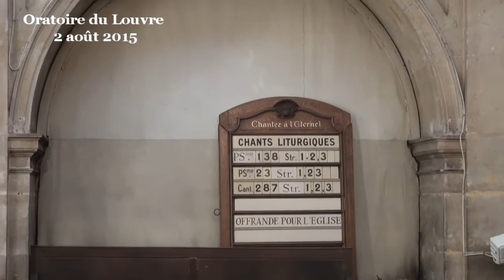Ne pas s’inquiéter de manquer ? (Matthieu 6 :19-34)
(début de la prédication à 09:46)
Le manque et la peur de manquer nous font souffrir et nous constituent en même temps. Ils nous font parfois régresser mais nous font aussi avancer. Ils peuvent nous étouffer sous les soucis, et ils peuvent motiver une recherche essentielle.

C’est en cherchant sur cette question que je me suis penché sur cette page du « sermon sur la montagne » de Jésus. Mais en lisant ce texte, sincèrement, je me suis dit je n’allais pas y arriver. Car en première lecture, cette page semble dire des choses tout à fait choquantes.

Nous ne pouvons pas tenir un mois sans manger, ni une semaine sans boire, ni une journée dans le froid sans vêtements, ni quelques minutes sans un peu d’air. Nos ne pouvons pas non plus vivre sans communiquer, sans compagnie, sans estime de soi... la morsure du manque et de la peur de manquer est le juste cri de notre soif de vivre.

Comment en parle ce texte de l’Évangile ?

La première réponse, qui saute aux yeux et qui est retenue par certains, serait un appel à vivre comme un pur esprit, que le vrai bon croyant arriverait à faire abstraction le plus possible de ses besoins physiques, arrivant à se libérer même de l’importance d’exister en tant qu’individu personnel. Certaines spiritualités, certaines philosophies retiennent également ce cheminement, mais ce n’est en général pas celui de la Bible et encore moins celui de l’Évangile du Christ. En effet, Jésus nous dit que Dieu aime ce monde où nous sommes (Jean 3 :16), qu’il l’aime et qu’il aime notre vie jusqu’à tout donner pour la sauver, la rendre belle, et l’on voit Jésus lutter non seulement pour vivifier la foi des pécheurs, mais nous voyons aussi Jésus faire aussi tout simplement ce qu’il peut pour guérir les corps souffrants, et il nous appelle à donner nous-mêmes à manger à ceux qui ont faim (Matthieu 14:16).
La seconde façon de comprendre ce texte assume notre être entier comme bon aux yeux de Dieu et nous appelle à nous en remettre à Dieu totalement pour s’occuper de nous par sa divine providence pour ce qui est de notre nourriture, de notre vêtement, de notre santé, de notre place dans ce monde... Il y a là une belle confiance en Dieu, une vraie et admirable foi, mais qui est à mon avis mal placée, car elle est trompeuse, ne correspondant pas à la réalité.